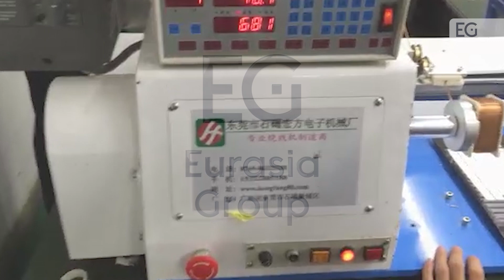Станок рядовой намотки катушек HF-5808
Предлагаем вашему вниманию видео работы станка рядовой намотки катушек HF-5808. С полным описанием и характеристиками вы можете ознакомится, посетив наш сайт